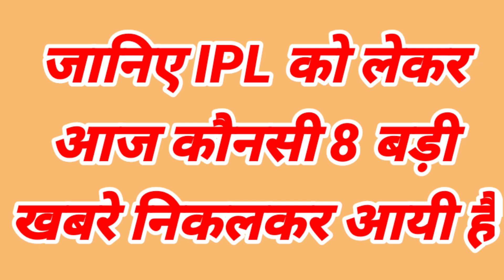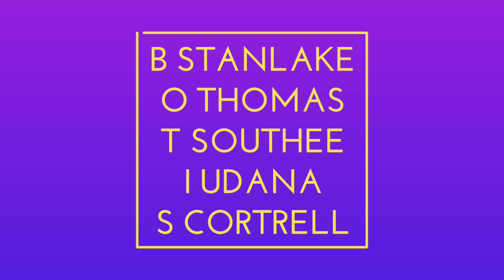IPL 2021 - 8 Big News for IPL on 15 Aug (Crowd in IPL, CSK & MI, S Iyer in UAE, T Deshpande in CSK)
Watch 8 Big News for IPL on 15 Aug (Crowd in IPL, CSK & MI, S Iyer in UAE, T Deshpande in CSK, IND vs ENG)